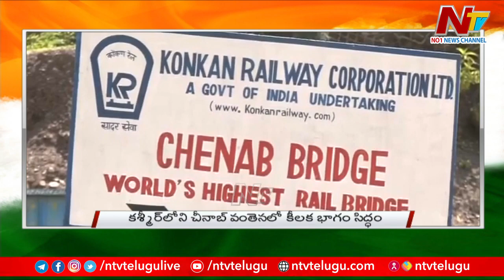World's highest, Chenab Railway Bridge Gets Golden Joint | India | Ntv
World's highest, Chenab Railway Bridge In India Gets Golden Joint | India | Ntv